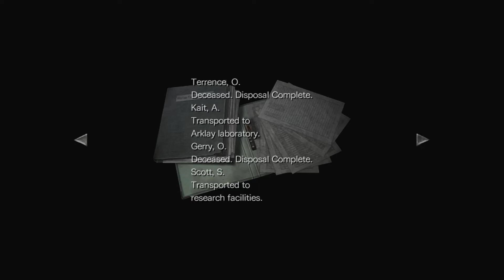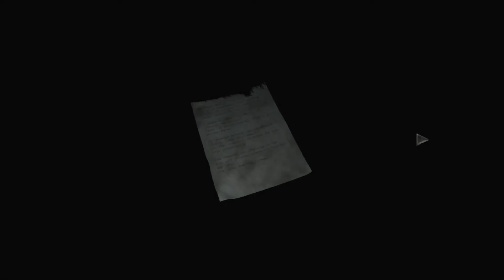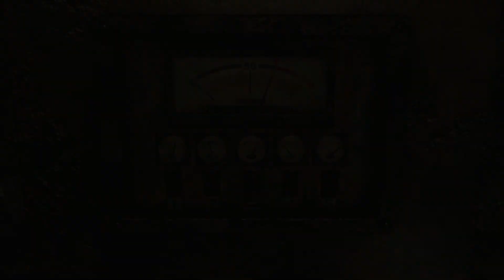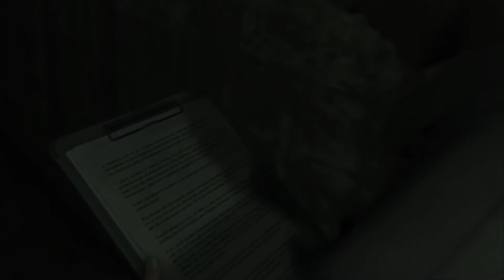Resident Evil 0 Remastered Episode #5 Facility Basement